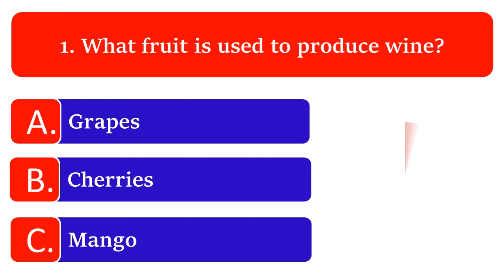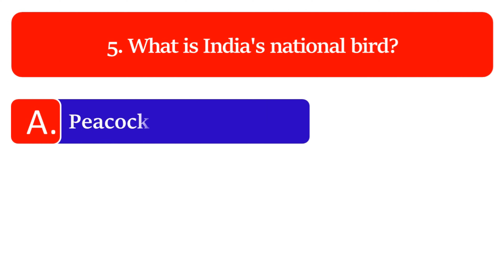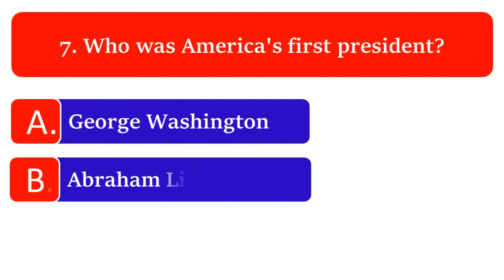General Knowledge trivia Quiz for Seniors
Queries solved 👇
gk questions and answers in english
trivia
trivia quiz
gk questions and answers
trivia questions
Pub quiz
quiz
general knowledge questions and answers
quiz questions and answers in english
quizzes
general knowledge
multiple choice trivia
quiz general knowledge
trivia multiple choice
quiz multiple choice
latest quiz questions 2023
trivia questions

Playlist link 👇
Trivia Quiz Questions And Answers